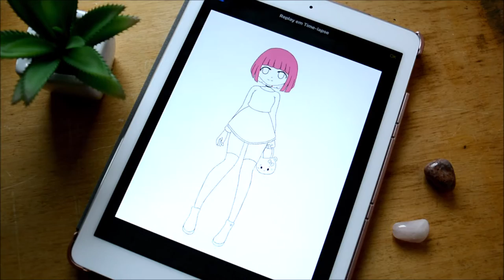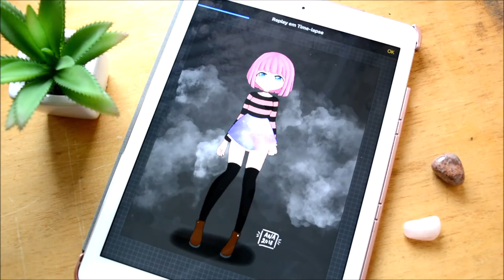ANIME GIRL SPEEDPAINT ON PROCREATE | Ana Teixeira